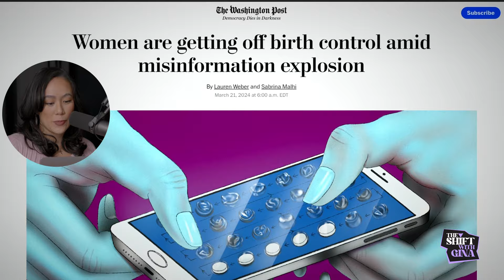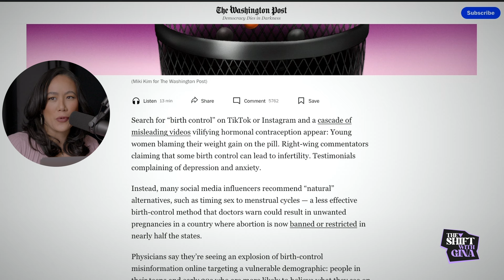I Almost Died From Hormonal Birth Control At 19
Gina discusses the viral Washington Post article about "birth control misinformation" and tells her own story of a near-death experience from hormonal birth control.

Join The Shift, Gina’s exclusive group for women that covers all things health, wellness, and culture. Get access to weekly workouts, recipes, webinars, health challenges, and exclusive content from Gina.